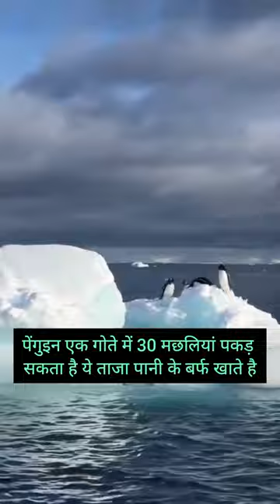🐧penguin पृथ्वी पर लगभग 40 करोड़ साल से है penguins have been on earth for about 400 million years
pet animals animal status wildlife sanctuary creature bird penguin yt shorts 2023 nature life status viral video trending shorts penguin ocean penguin ytshorts runpenguin yt short